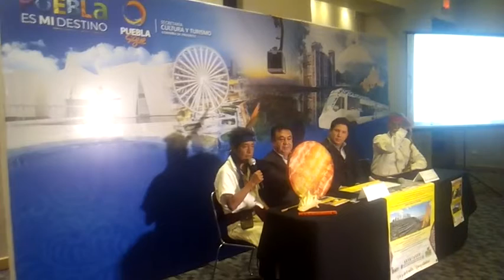Centro de convenciones puebla. rueda de prensa turismo de tehuacán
invitación al festival de nuestra cultura ancestral. 18 y 19 de Noviembre ndachjian Tehuacán viejo
18 nov. declarar a Tehuacán cuna cultural del tambor
19 nov. compartir el fuego nuevo México Tenochtitlan y Tehuacán.
ven y vive lo nuestro usos y costumbres